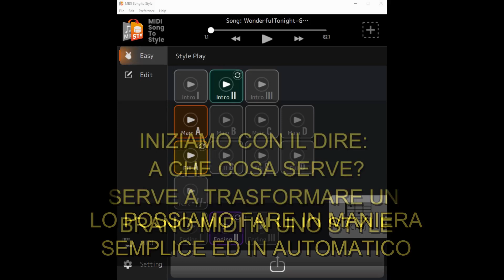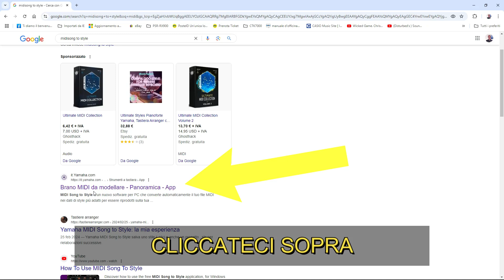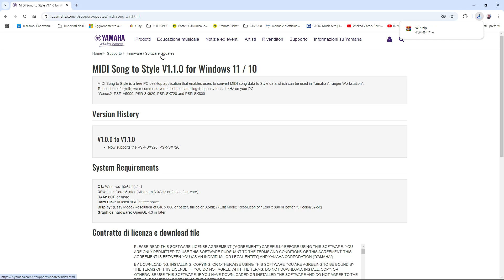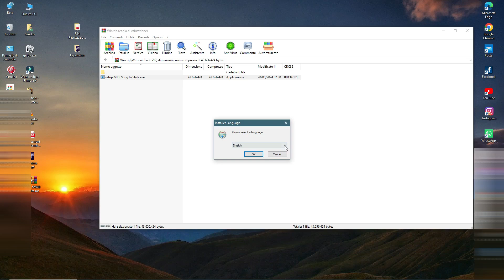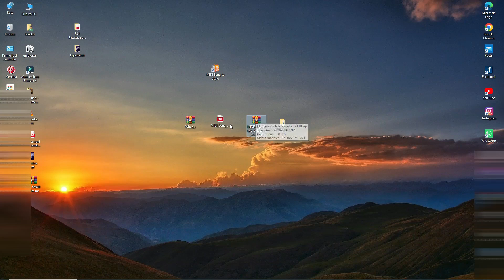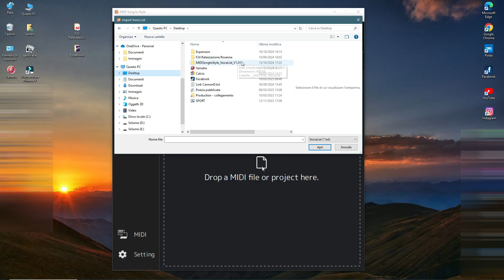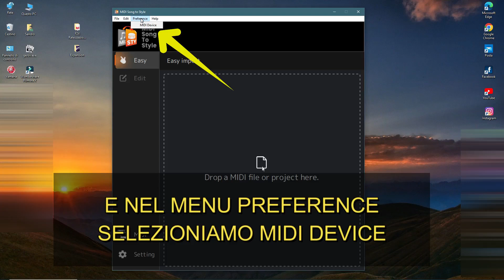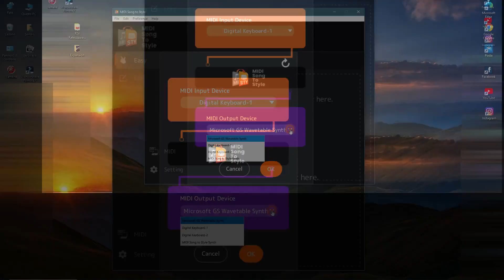PARTE 1° MidiSongToStyle Yamaha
Sopra il link per il download
In questa prima parte vedremo dove fare il download del programma
e dei suoi accessori per il corretto funzionamento lo installeremo e
lo setteremo per il meglio